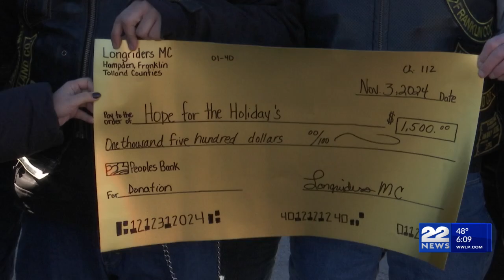38th annual 'Hope for the Holidays' toy drive and motorcycle run held in Chicopee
While Halloween may have just ended, the holiday season is quickly approaching. A group of motorcyclists is working to spread joy to children in need through an annual toy drive.